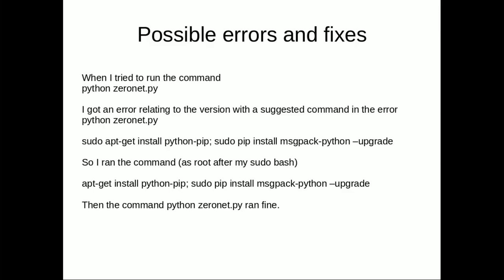The unshutdownable sharing site. New technology. Zeronet. Presentation by Khawar Nehal